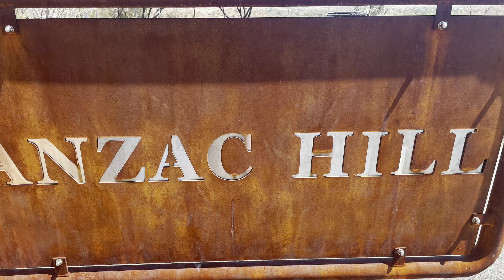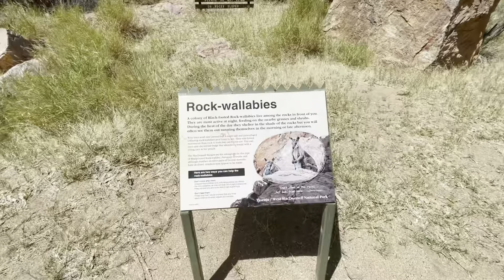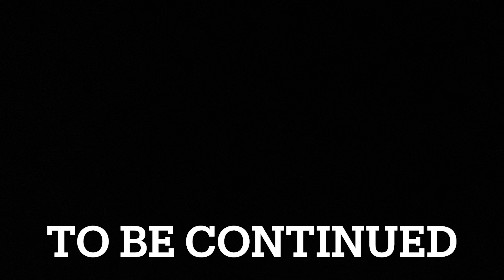Day 22 Darwin to Tas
Simpsons gap Anzac hill Alice springs.